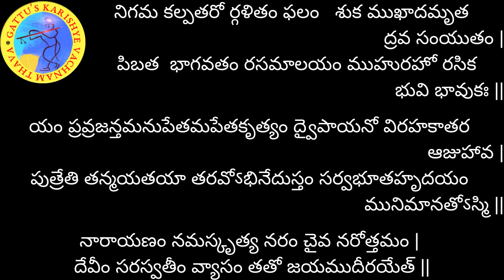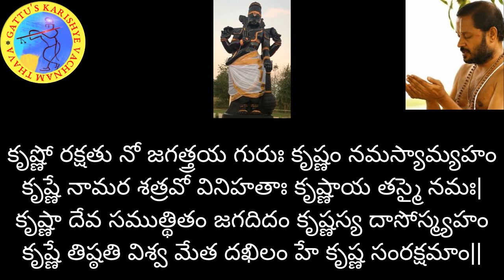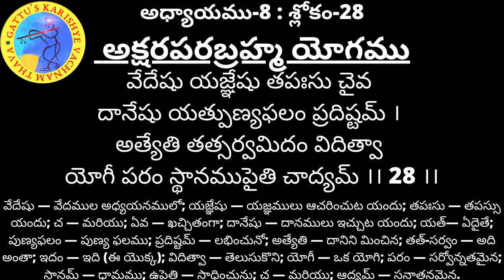700 రోజుల యజ్ఞం (2వ ఆవృతం) - భగవద్గీత అధ్యాయం-8: శ్లోకం-28 మరియు భాగవతం